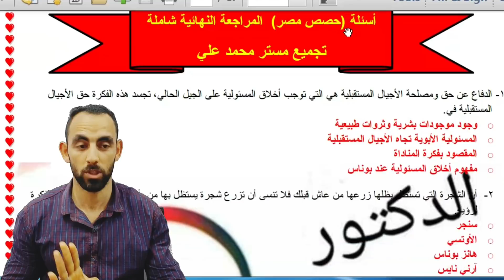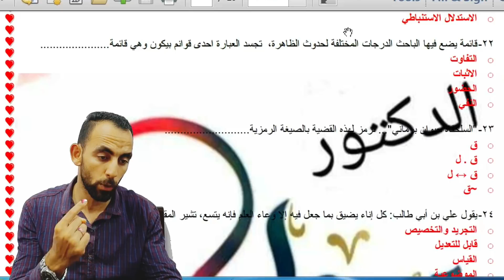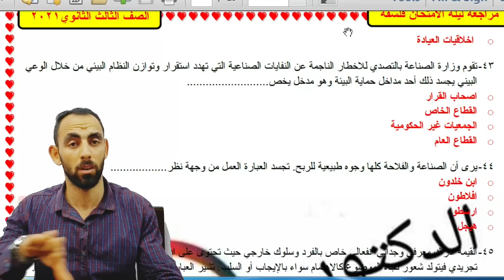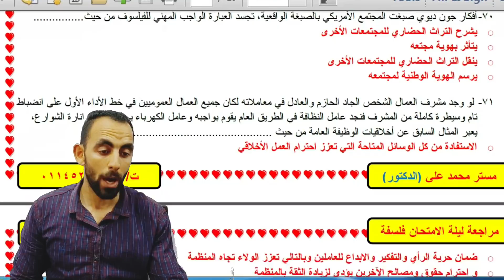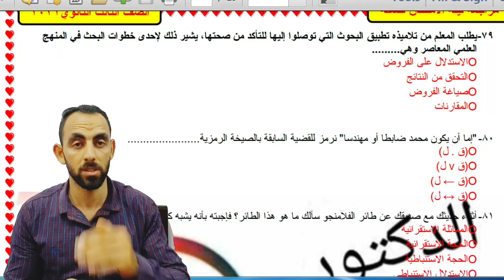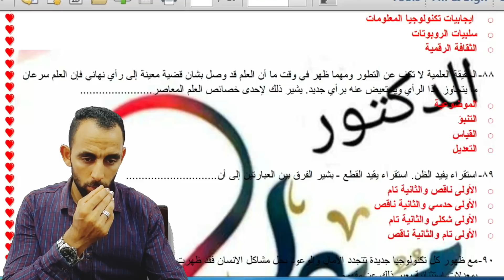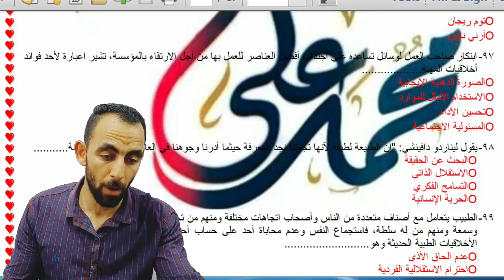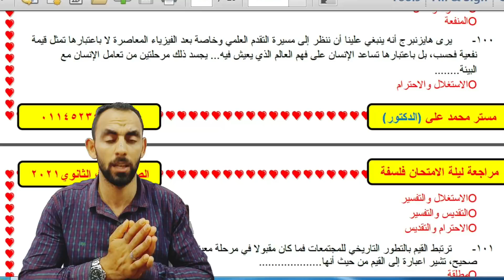٢٠٠سؤال في ليلة الامتحان ضروري قبل اللجنة (فلسفة ومنطق) خلاصة أسئلة حصص مصر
ازاي تقفل الفلسفة (مراجعة نهائية) ليالي الامتحان يحتوي الفيديو على اجابة 200 سؤال شامل فلسفة ومنطق خلاصة أسئلة حصص مصرالتعليمية تجميع أ/محمد علي
صندوق الوصف ده هدية لك بجد